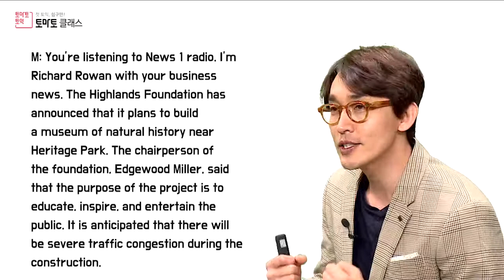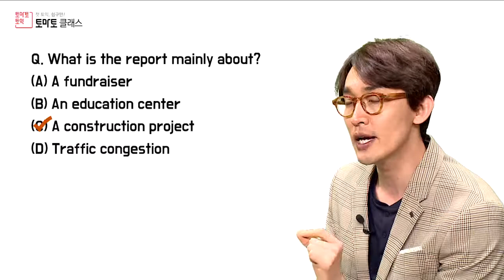[2학년토익] 기초토익인강 / 토익시험 LC전략